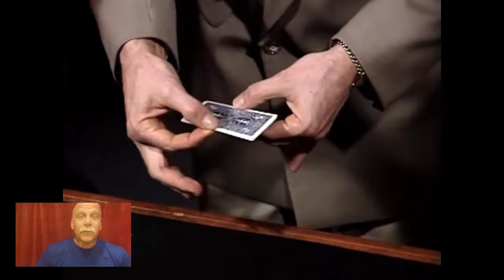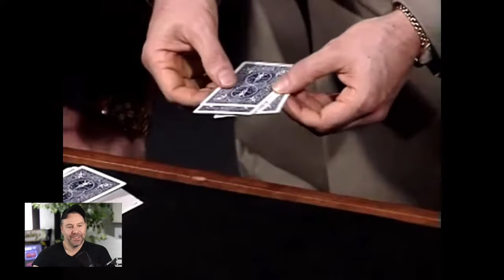UNPLUGGED // MICHAEL AMMAR LIVE!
ONE OF THE MOST INFLUENTIAL MAGICIANS OF OUR TIME!
Recognized worldwide as one of the greatest living magicians. Michael Ammar combines world class sleight-of-hand with his signature charm and humor to create a performance that will disarm and delight even the most jaded audience. His list of accomplishments are without equal, and like a wheel with many spokes, his influential work within the realm of magic includes a wide array of roles: performer, lecturer, consultant, and author.